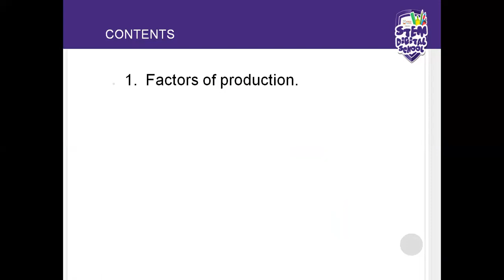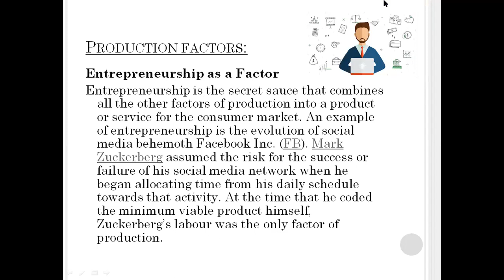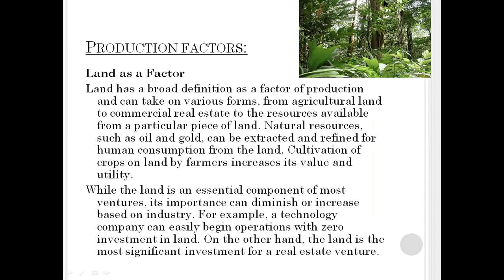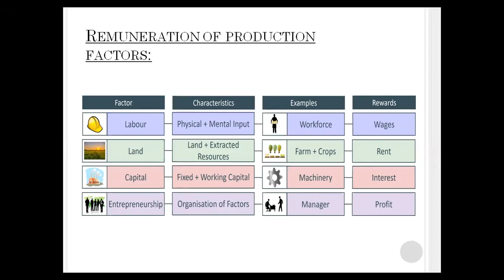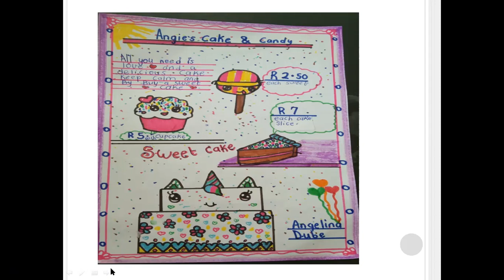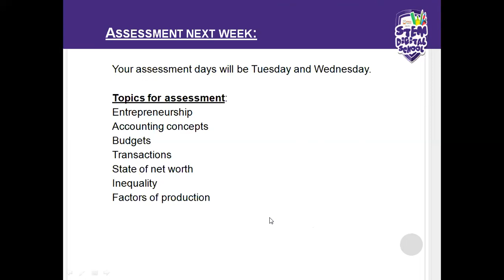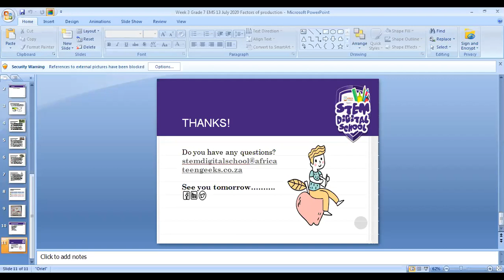Grade 7 - EMS | 13 July 2020 | Factors of Production